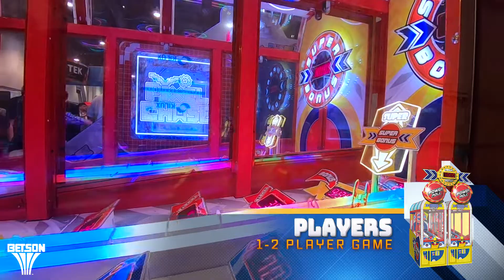Sega Power Roll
Get the Ball Rolling with Power Roll – a jaw-dropping new game from SEGA. Power Roll will stand out in any location, whether it’s the single or double cabinet. Fun for all ages!